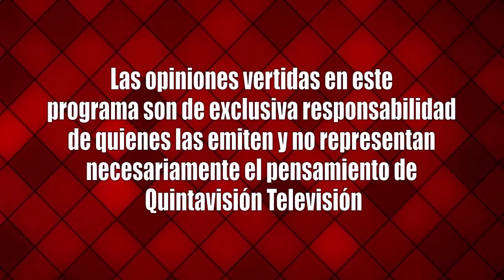A Fondo Mauricio Ávila